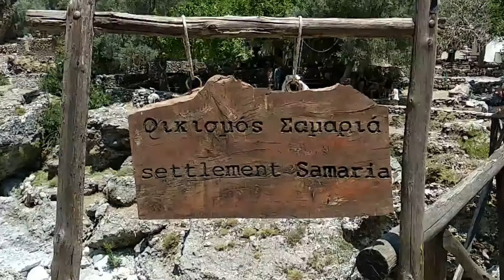Samaria village, entrance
Look how the Samaria village looks when you reach it.